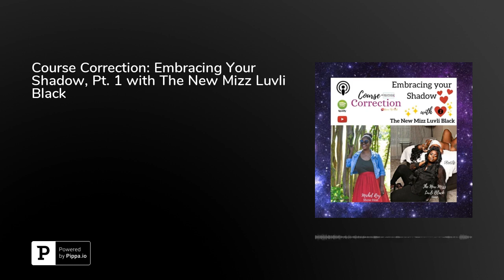Course Correction: Embracing Your Shadow, Pt. 1 with The New Mizz Luvli Black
In this episode of Course Correction on Between Us Girls, Model, Manager, and 5 x Author, The New Mizz Luvli Black returns to discuss her move from Florida back to Atlanta and what led to the experience that brought her home, she's back and better than ever. In this episode she will be giving us the keys to manifestation, surviving domestic violence, and her thoughts on how to best understand other humans. This is a 2 part episode, so don't forget to come back for part 2 when it drops.

Follow Her: @sbanddllcFollow Me: @mscreativeafFollow Us: @betweenusgirlspodcast

Grab Tickets to the Between Us Girls  Reunion Show and Last Chance Holiday Market here